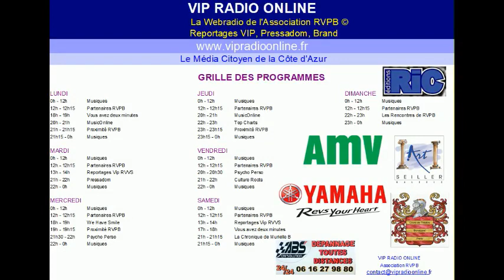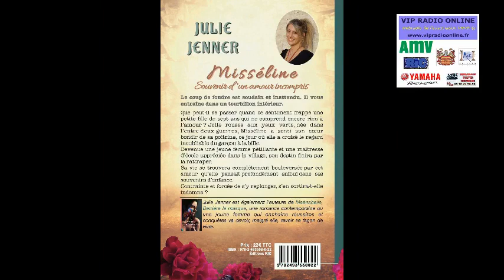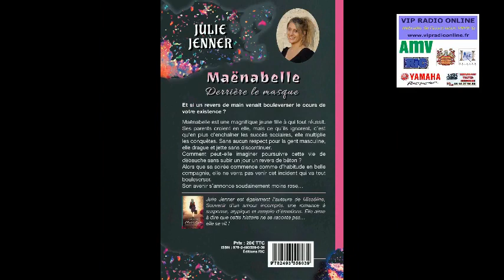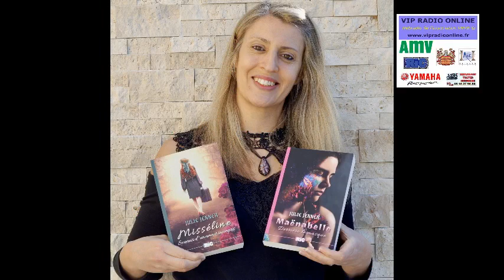Julie Jenner, Interview Radio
Elle évoque ses livres Misséline et Maënabelle publiés aux EditionsRIC ainsi que ses prochaines dédicaces à venir sur la CôtedAzur.